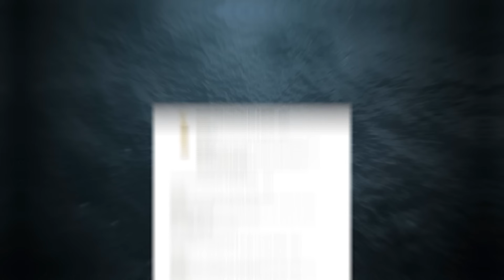Why NO ONE Wants To Work With Henry Cavill..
Welcome back to Film Factor,  today on the channel we're going to be talking about Why NO ONE Wants To Work With Henry Cavill.. if you're excited to learn more about this then make sure you watch the whole way through because you don't want to miss the details we have for you!